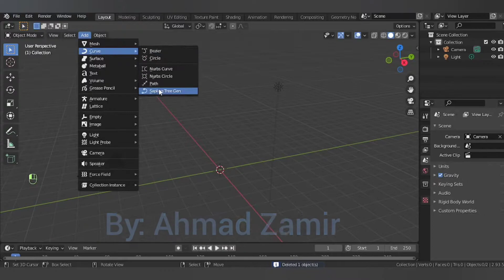Make Tree in Blender 2.93.5 in 1 minutes (For Beginner)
Here you will learn all about your basic Tips of Blender, Techniques, And lots of other basic things. Here all your  troubles, your confusions,  your miss understanding, your questions will be cleared.